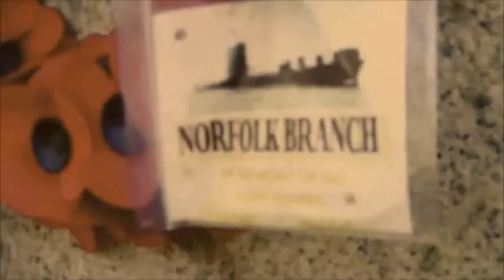London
Streets of London